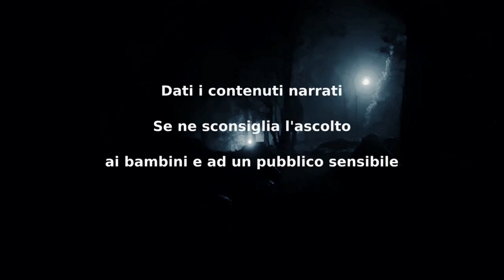Arlecchino No.7 - Parte 1 - CreepyPasta ITA